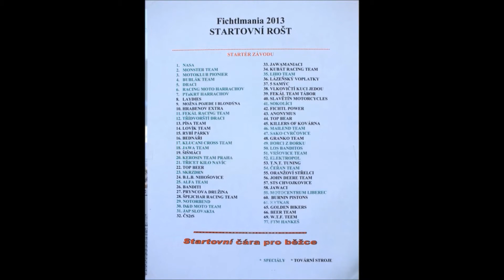FICHTLMÁNIA 2013,NOVÁ PAKA - JAWAMANIACI 33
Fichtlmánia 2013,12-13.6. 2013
Tým Jawamaniaci (33) ze Studence (okres Semily)
24 Hodin na pionýru je mazec,určitě je to velká výzva pro fichtlaře.
Děkujeme pořadatelům a lidem kteří nás v tom podpořily.
00:00 2 Chainz, Wiz Khalifa - We Own It
01:40 Nirvana - Smells Like Teen Spirit
05:12 MACKLEMORE & RYAN LEWIS - CAN'T HOLD US FEAT. RAY DALTON